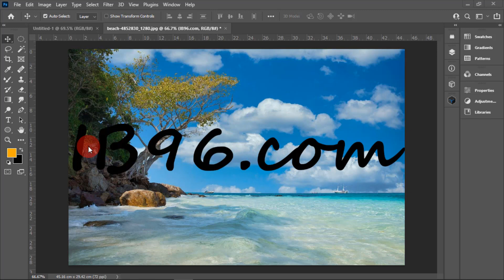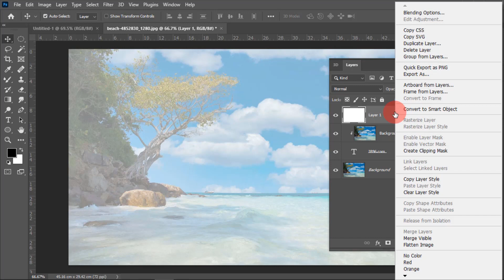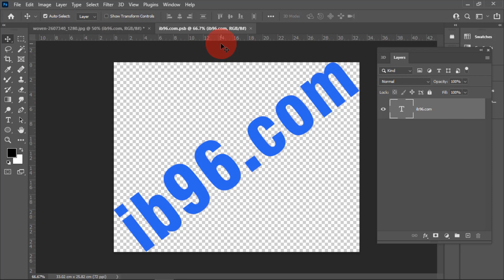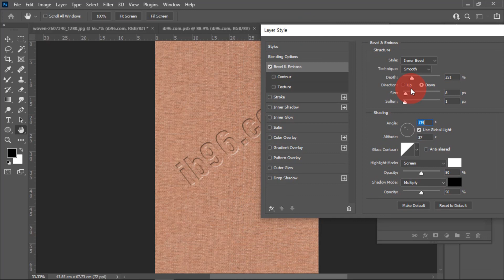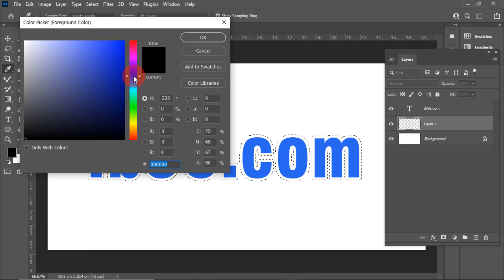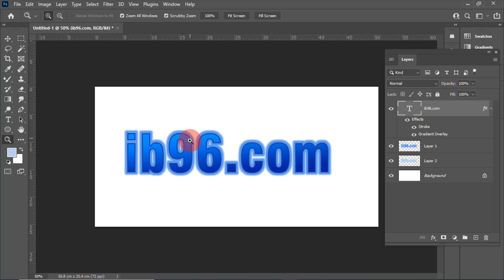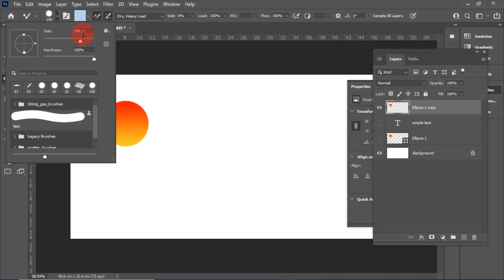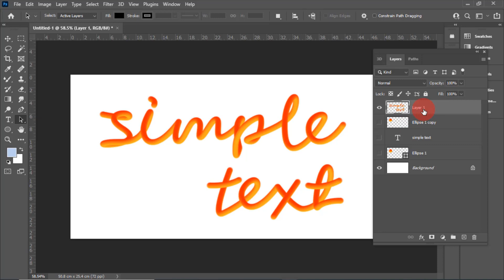포토샵 초보자도 30 분만 배우면 사진이나 이미지에 주목 받는 텍스트를 만드는 간편하고 세련된 7가지 방법 알려드립니다 (Adobe Photoshop 2021 Training)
감사합니다

포토샾 을 이용한 주목받는 텍스트를 만드는 간편하고 세련된 7가지 방법